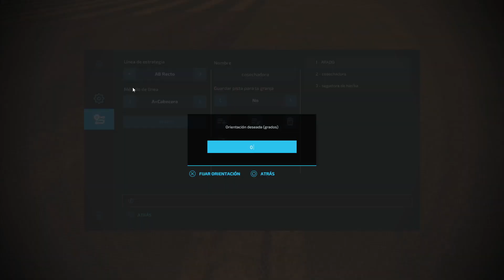TIMELAPSE 👦👦"LA GRANJA DE NOAH"👦👦 - 🌇 EP.17 La gran cosecha de Avena.🌇